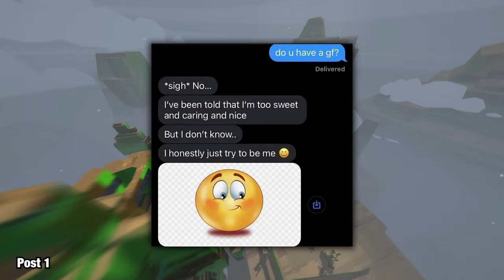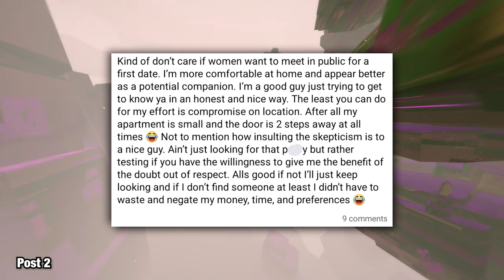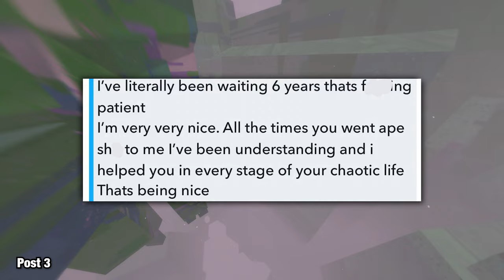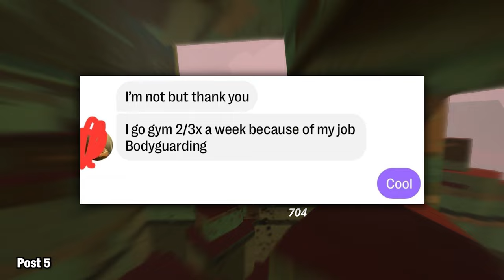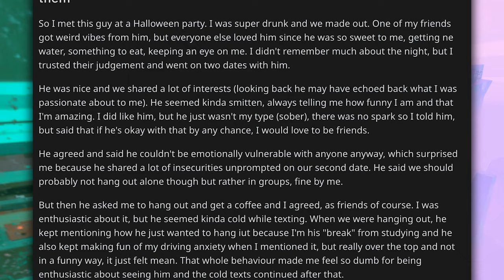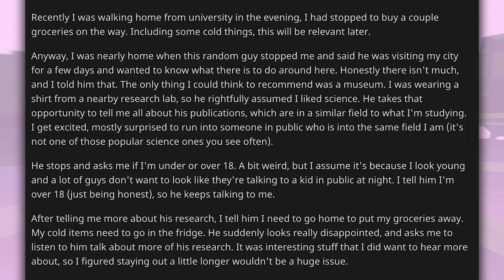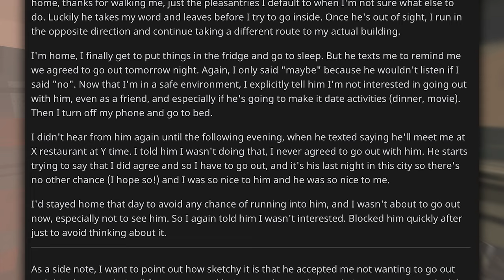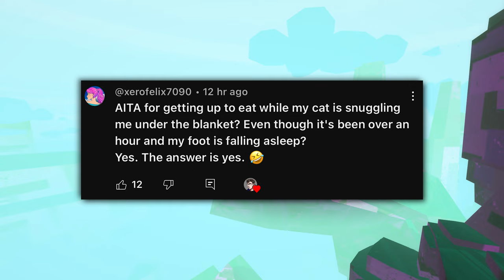Awful “Nice Guys”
00:00 Intro
00:14 Posts
10:45 Story 1
13:25 Story 2
17:33 Wholesome Memes
19:20 Outro